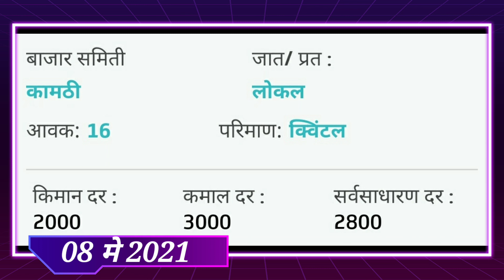08/05/2021 आजचा कांदा बाजारभाव, onion market today,kanda bajar bhav today,kanda bajar today live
08/05/2021 आजचा कांदा बाजारभाव, onion market today,kanda bajar bhav today,kanda bajar today live